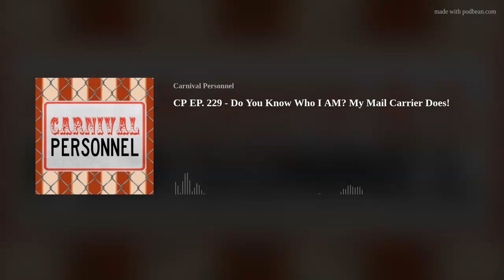CP EP. 229 - Do You Know Who I AM? My Mail Carrier Does!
The entire CPP family (Biff and Jacques) are wishing a happy birthday to our brother Joe!

In a slow news week where nothing happened (other than Donny 5-Scoops being indicted for 4th time – 1st mug shot) Joe and Jacques chat Jacques being publicly recognized from recent FRONT PAGE of the Lowell Sun (while standing in his drive way) by a mail carrier dropping off  …BEST part is Jacques 13 year old was right there and now considers this the WORST moment of his life!

Stay with me here … turns out Jacques Management (wife) her boss’ bestie from college (MIT) just piloted a rocket to the International Space Station where she’ll be for next 6 months … we’re hoping she’ll do our little show FROM SPACE … or when she gets back!

Chat our kids school starting … parenting tips of the week and much much more.  Well … More.

CPP on IG: @CarnivalPersonnelPodcast and on Twitter: @Carnival Podcast
Biff on Twitter is @BiffPlaysHockey
Joe on Twitter is: @Optigrabber
Jacques on Twitter is @TheJacques4 (but really … @CarnivalPodcast)